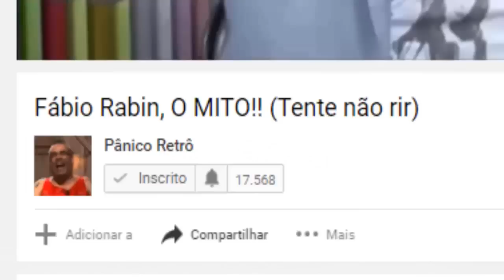Pânico no Rádio 2017 - Melhores momentos #17 (Rabin vs Evandro)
AVISO IMPORTANTE: O Conteúdo deste vídeo pertence a Rádio Jovem Pan. (Vídeo não monetizado)

O Pânico no Rádio vai ao ar de Segunda à Sexta, dás 12:00 às 14:00, na Rádio Jovem Pan.